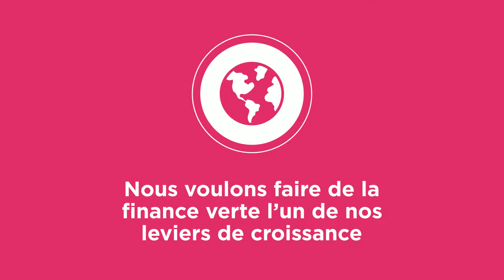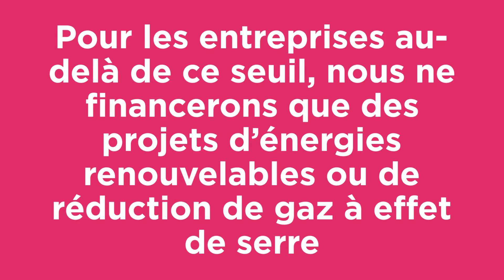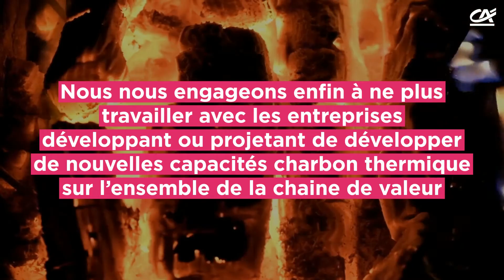Urgence climat : que peut la finance ?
Les banques sont souvent pointées du doigt pour leur rôle de financeur d'une économie encore trop carbonée. En juin dernier, nous avons établi une stratégie climat claire et ambitieuse qui nous engage et qui programme notamment une sortie totale du charbon.